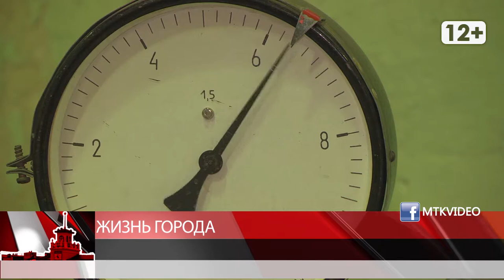Жизнь города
Магадан 2020